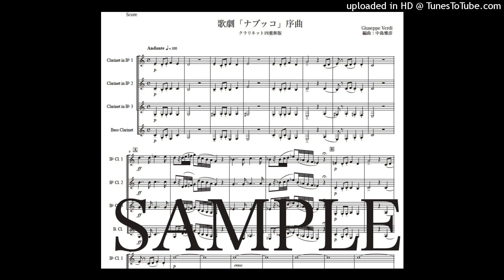ヴェルディ「ナブッコ〜序曲」クラリネット四重奏版（編曲：中島雅彦）